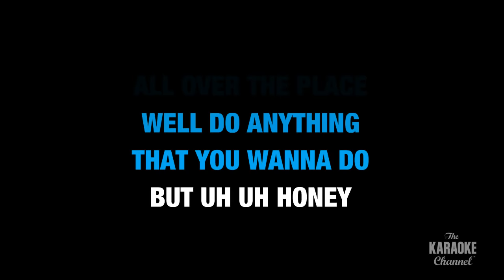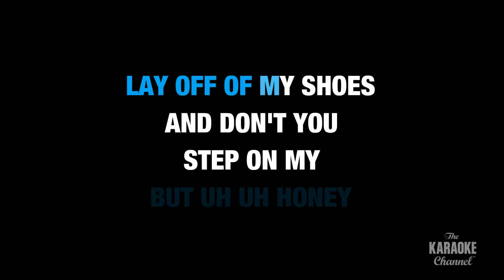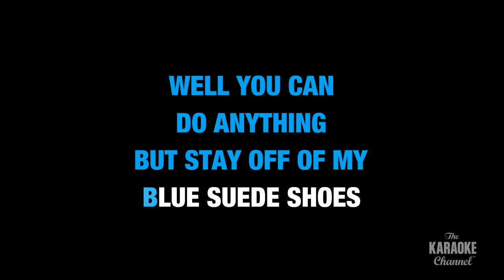Blue Suede Shoes by Elvis Presley - Karaoke video with lyrics (no lead vocal)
Sing "Blue Suede Shoes" by Elvis Presley now! This is the karaoke video you were looking for.